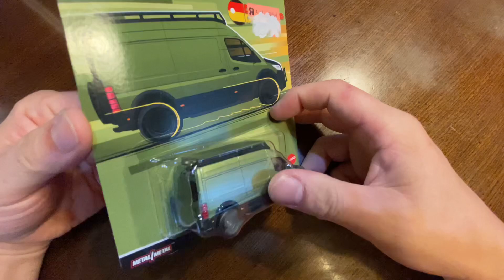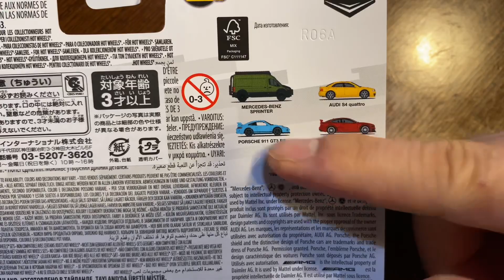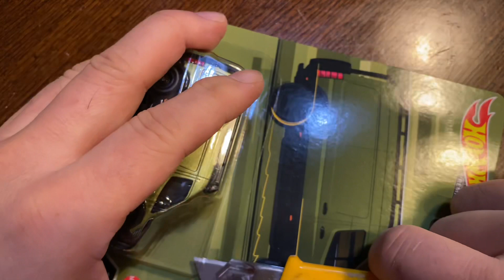ベンツバン【Hot Wheels】メルセデス・ベンツ スプリンター HCJ96 グリーン【ミニカー】ホットウィール キャンプ キャンピングカー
ミニカー
ホットウィール(Hot Wheels)
カーカルチャー ドイチュラント デザイン
メルセデス・ベンツ スプリンター
HCJ96
グリーン

【想い出】
昔は、相撲や野球など優勝したりしたら
『オープンカー』で『パレード』
してたよね〜😊

マッチボックス　ではない
Matchbox　ではない
トミカ　ではない
Hot Wheels
ホットウィール
MAJORETTE  ではない
マジョレット　ではない